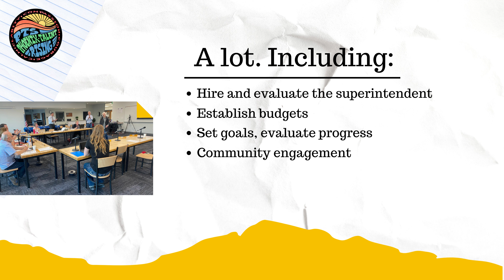Thank you, PTS School Board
January is School Board Recognition Month in Oregon, so it's a good time to let the seven members of the PTS school board know how much they're appreciated.